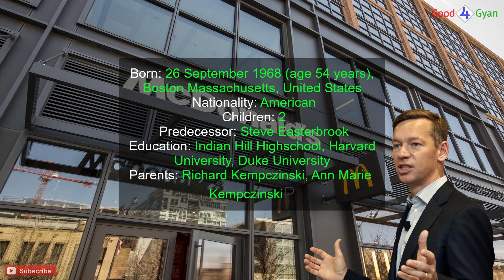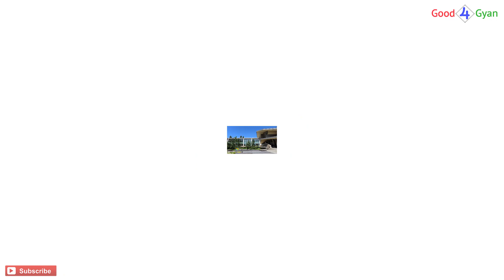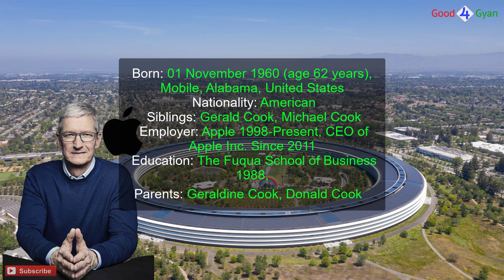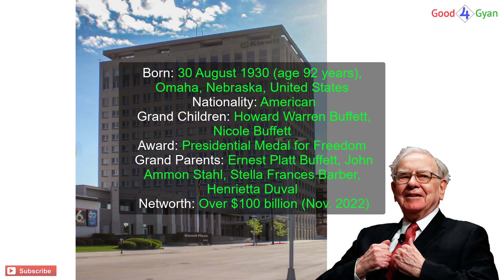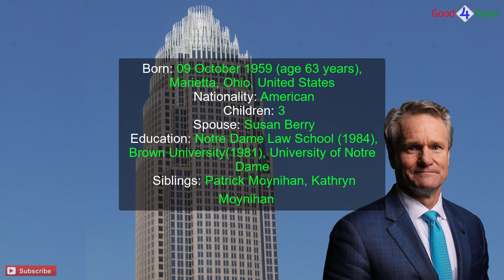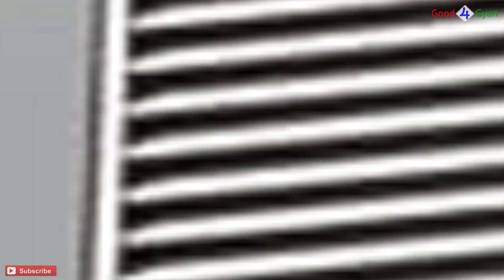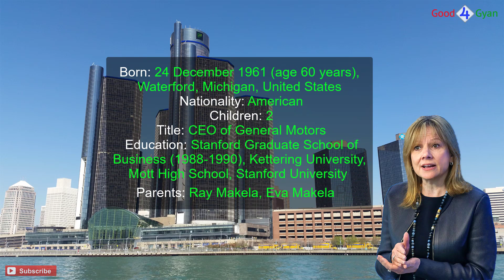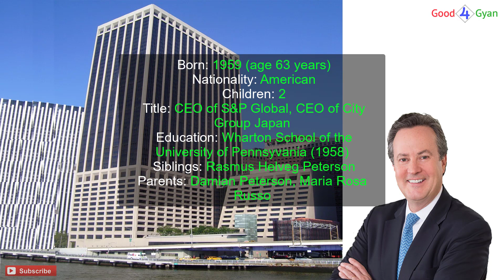2023 में विश्व के 25 ताकतवर 🦾 CEOs में कितने भारतीय || 25 most powerful ceo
25 World's Most Influential CEOs & Business Executives-

01.Christopher John Kempczinski
02.Mark Zuckerberg
03.Satya Nadella
04.Shantanu Narayen
05.Sundar Pichai
06.Tim Cook
07.Parag Agrawal
08.Eric Yuan
09.Warren Buffett
10.Doug McMillon
11.Lisa Su
12.Brian Moynihan
13.Safra Catz
14.Patrick P. Gelsinger
15.James P. Gorman
16.Andy Jassy
17.Brian Cornell
18.David S. Taylor
19.Dave Calhoun
20.Elon Musk
21.Ajay Banga
22.Dara Khosrowshahi
23.Mary Barra
24.Stephen Squeri
25.Douglas L. Peterson

My other Useful links-

ceo
25 most powerful ceo
chief executive officer
Most Influential CEOs & Business Executives
world popular ceos
top 10 ceo
Business Executives
Top 10 Most Popular CEOs
Full Report Most Influential CEOs & Business Executives
most powerful ceo in the world
top 10 most influential CEO's
World powerful CEO's

IMAGE:GOOGLE SEARCH
SOURCE:GOOGLE SEARCH